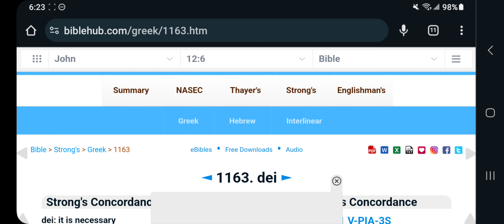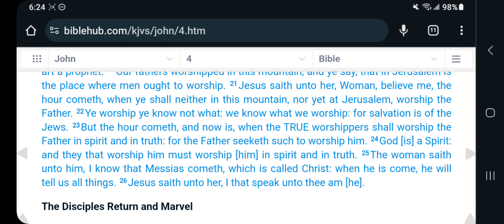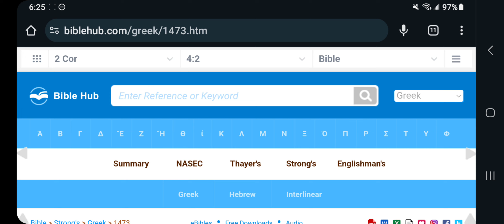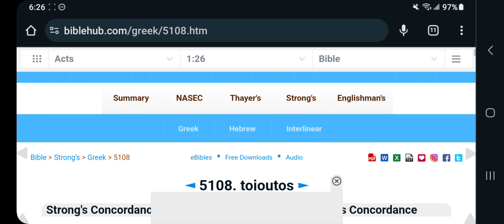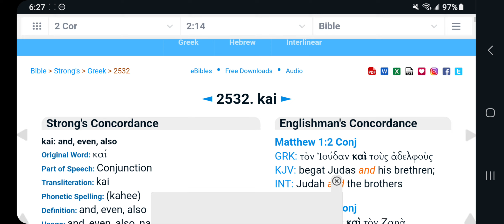...they that worship Him MUST worship in spirit KAI(and,even,also,namely) in truth....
John 4:19-26